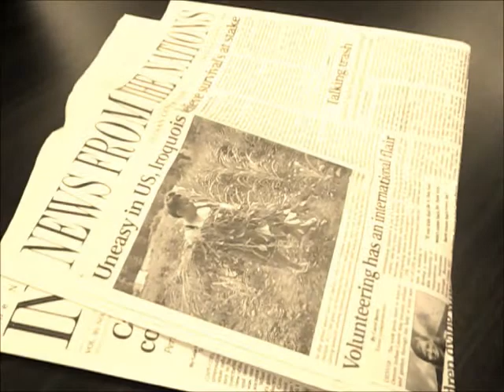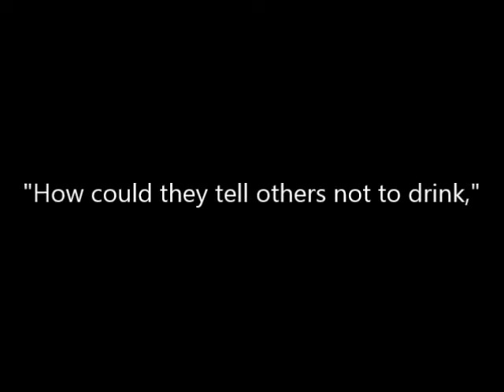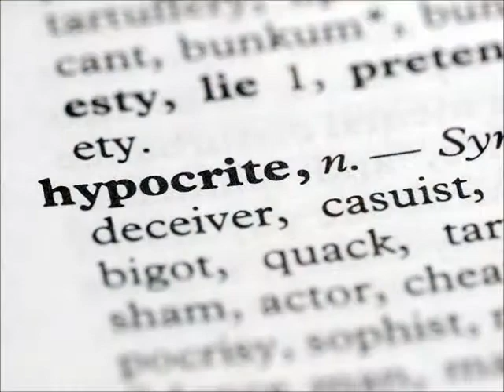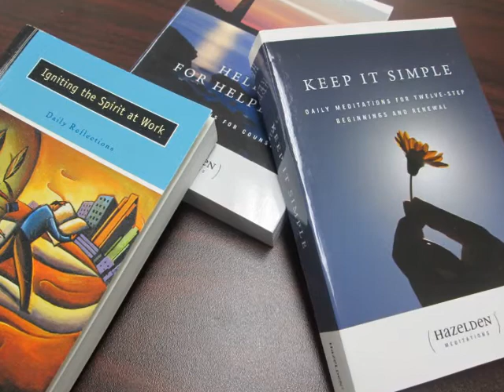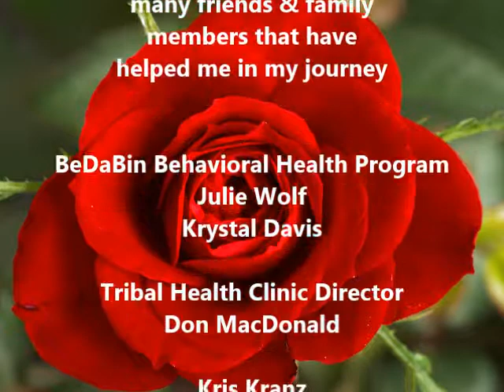About a Journey - Dottie Batchelder